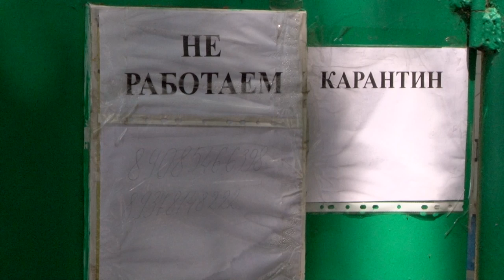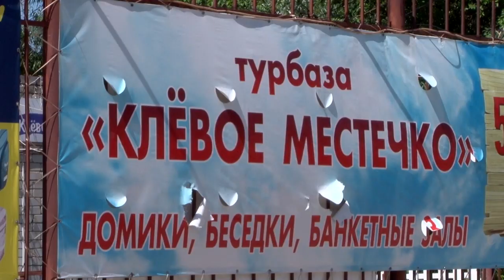Турбазы игнорируют запрет на работу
Турбазы в Саратовской области игнорируют введенные ограничения на работу. Многие базы отдыха в выходные принимали посетителей. Люди отдыхали на пляжах, загорали у бассейнов, свободно перемещались по официально закрытой территории. Подробности на сайте ИА "Взгляд-инфо".